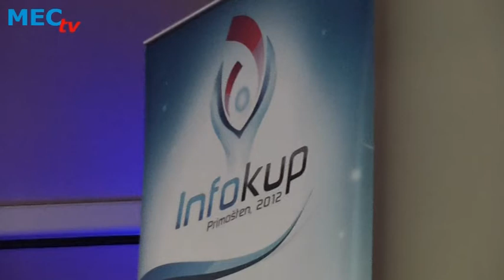Državno natjecanje iz informatike - Infokup 2012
ESS Varaždin